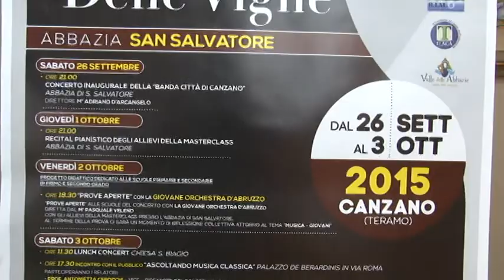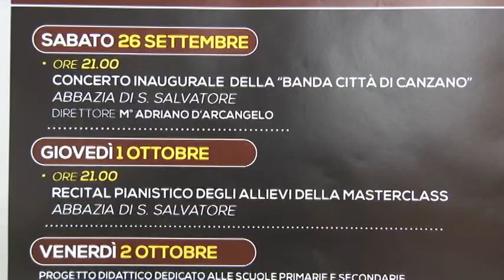BIM Piano Masterclass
Appuntamento d’eccezione nell’ambito del Cartellone “I Concerti delle Abbazie” con la International Piano Masterclass tenuta dal pianista di fama internazionale M° Aquiles Delle Vigne, in programma dal 26 settembre al 3 ottobre a Canzano, iniziativa promossa dalle associazioni "Luzmek Arte & Cultura" e "Dino Marsilii" di Canzan